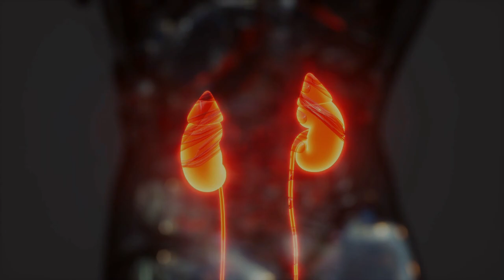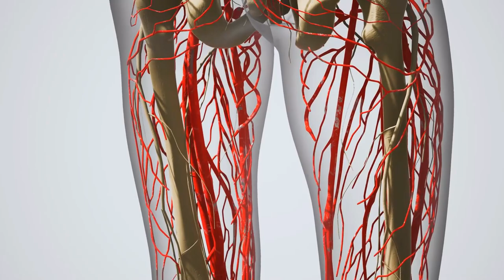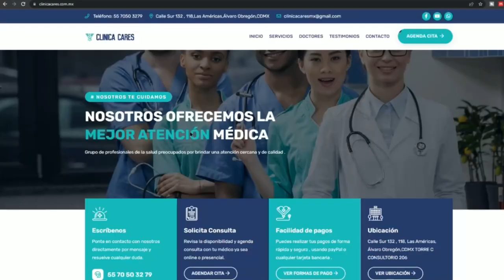6 enfermedades asociadas con la insuficiencia renal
En este video reviamos las principales enfermedades asociadas con enfermedad renal crónica, desde la anemia e infecciones hasta la neuropatía y la enfermedad del hueso.